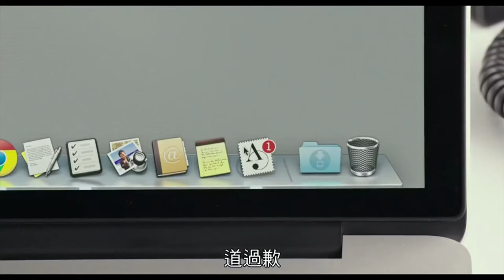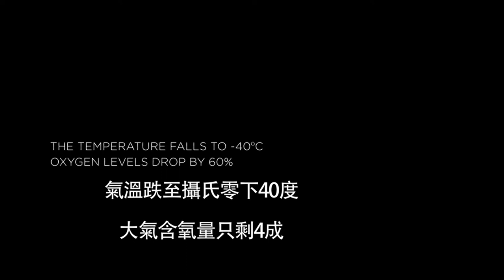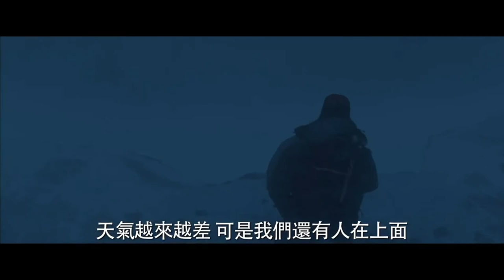myVideo 強片推薦：高年級實習生 ＆ 聖母峰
＊高年級實習生
勞勃狄尼洛所飾演的是年輕時曾是事業有成的生意人，退休後決定不甘寂寞決定重返職場，以高齡實習生的身份加入了茱兒(安海瑟威飾)所創辦的時尚購物網站！ 一開始班的存在似乎與整公司的年輕人顯的有點格格不入，但人生歷練豐富的班漸漸以他善解人意又好相處的性格，開始贏得同事間的好感與信賴。年紀輕輕就背負公司成敗的公司創辦人茱兒，被工作與家庭的負擔壓的喘不過氣，面臨失衡的生活與公司董事會的質疑，歷盡滄桑的班會如何協助茱兒認識自我的真正價值呢？

＊聖母峰
1996年五月喜瑪拉雅山上聚集來自世界各地的登山隊伍，其中分別是由羅伯霍爾(傑森克拉克飾)為首的紐西蘭冒險顧問遠征隊，以及西雅圖「山痴」遠征隊領隊史考特費雪(傑克葛倫霍飾)等兩組人馬，嘗試征服世界最高峰喜瑪拉雅──聖母峰。兩隊在這場挑戰極限的登山之旅中，花了兩個月的時間攻頂與適應高山不利生存的嚴峻環境，1996年5月10日當天，兩隊來到這趟冒險的最終段，霍爾的隊員已在當日攻頂準備下山，怎料一場暴風雪正朝他們靠近，體力盡失的隊員們受困山中，當天他們都已攀爬超過27小時，開始出現視力模糊、凍瘡、缺氧以及失溫的狀況，在這場人類韌性的最終考驗中，意志能夠戰勝自然嗎？